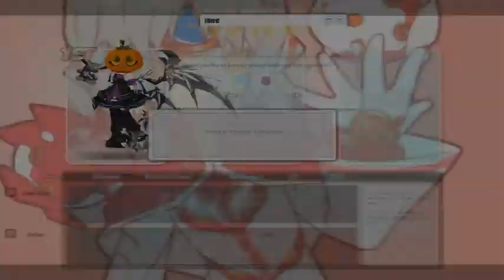eve vs elsword 2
code empress vs elsword